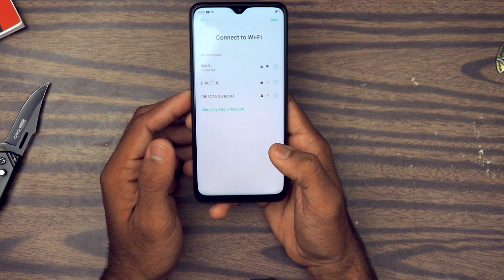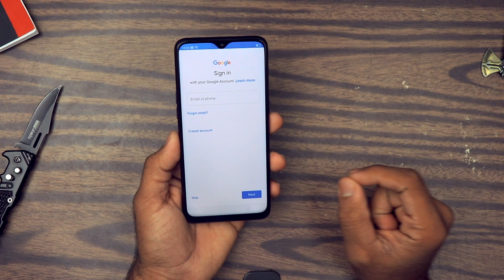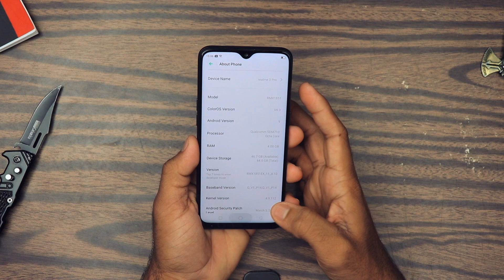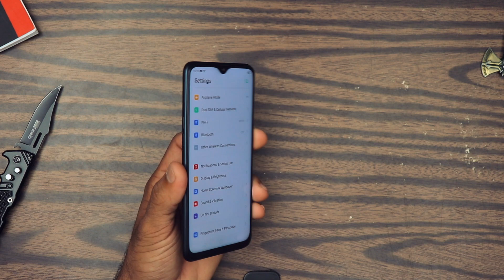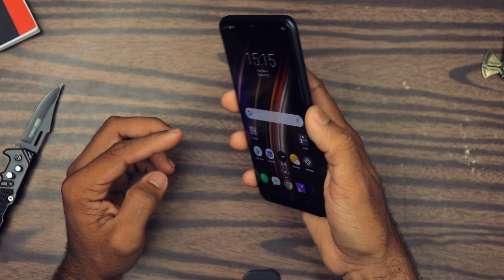Realme 3 Pro - Unboxing and First Impression - Competitive Advantage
hey, Guys, This is The Unboxing and First Impression of Realme 3 Pro which is Rocking SD 710 Chip and Vooc 3.0 Fast Charging. I Hope You Guys Liked it.